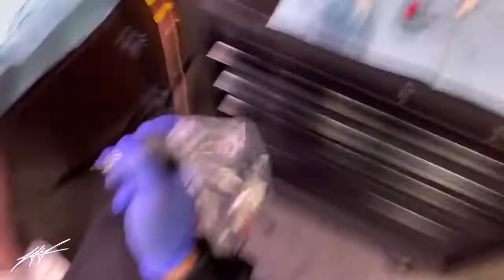Tattoo Walk Through || Tattooed Girl || Vlog 30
Vlog 30 I walked around certified tattoo West Colfax and show you what it looks like beautiful and big then I do a tattoo time lapse where I walk you through step-by-step on what I’m thinking stories that I wanna share with you at the moment and what I am doing